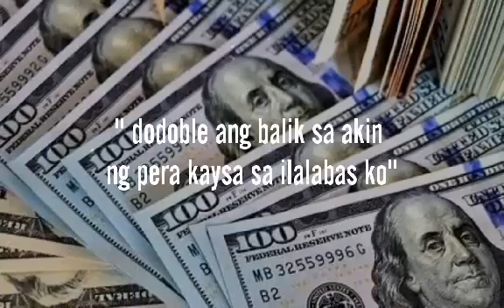Ang Sikreto Upang Maibalik Ang Lumabas sa iyong Pera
Paano no ba maibabalik ang mga nagastos mong pera? Base sa Article ni Rey de Leon